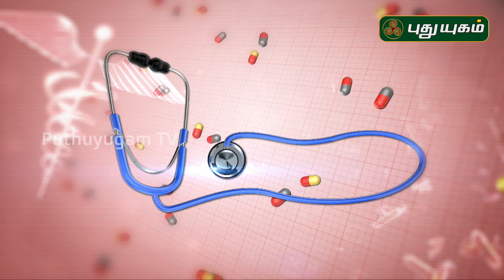உடலில் ஏற்படும் வலிகளும் தீர்வுகளும்…!!! Doctor On Call | 12/12/2019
மூட்டு வலியும் இயற்கை மருத்துவமும்!
Dr. Kavitha
RJR Hospital